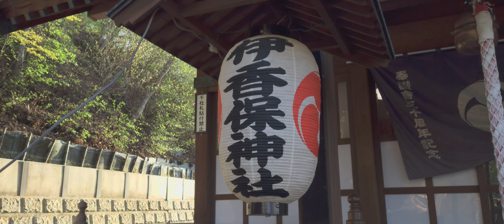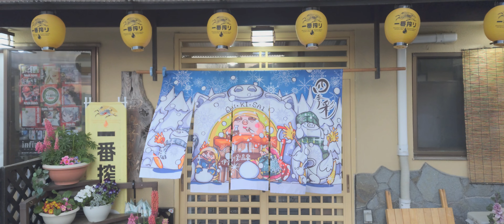【歩き撮り】♨伊香保温泉石段街@群馬 伊香保 ４K (21:9) Gunma walking video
伊香保温泉は群馬三名山のひとつ榛名山の中腹、700mほどの標高にあり、始まりは400年前で、この時に石段は作られました。
石段は伊香保のシンボルで石段をはさんでお土産物屋や饅頭屋、遊戯場が並び温泉情緒もたっぷりの佇まいで観光客の旅情をそそります。
現在の石段は1980年(昭和55年)から5年をかけて大改修されたもので、みかげ石が敷かれています。
2010年(平成22年)に石段を増設して「温泉街が１年365日、にぎわうようになってほしい」という繁栄の願いが込められ365段になりました。

場所　群馬県渋川市伊香保町伊香保７６−５
アクセス　JR吾妻線、上越線『渋川駅』よりバスにて25分